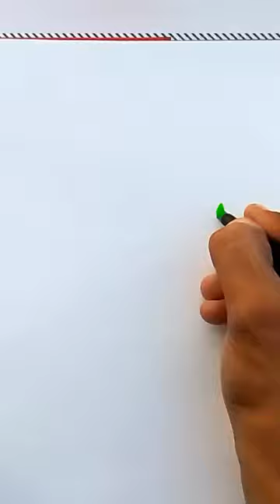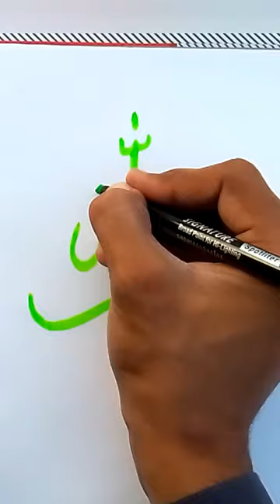Bismillah calligraphy painting ❤️| Arabic calligraphy 😍